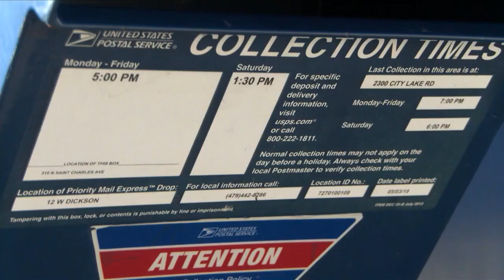Sen. Peters speaks on how changes to postal system would impact Yoopers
The purpose of the meeting was to take a closer look at the US Postal Service's current operations and finances as well as proposed changes to their network and the possible impact it would have on rural communities like the Upper Peninsula.